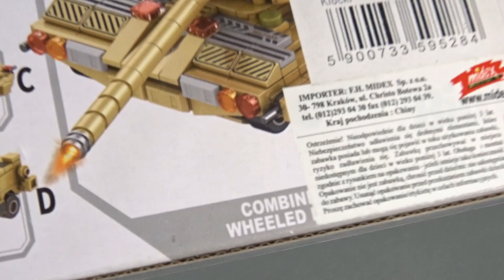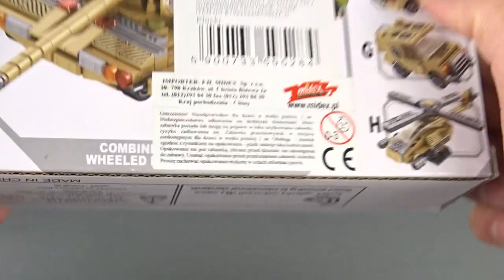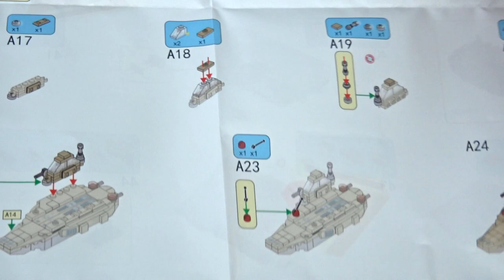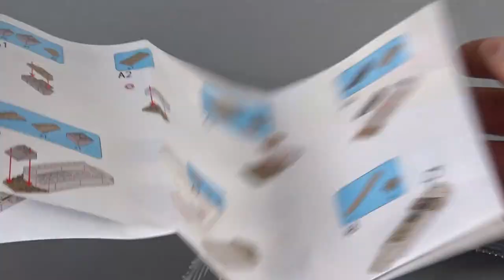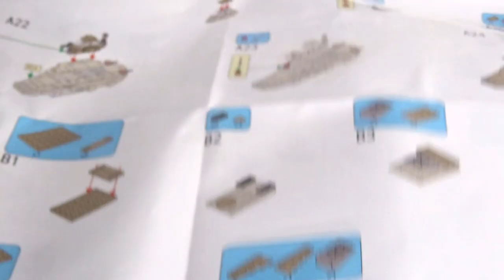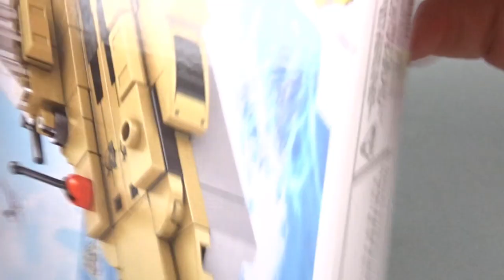Ten zestaw zapamiętam na długo ... / PANLOS Bricks / RECENZJA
A czy pozytywnie czy negatywnie ? To już obejrzyjcie do końca film :D No przynajmniej do połowy ;p